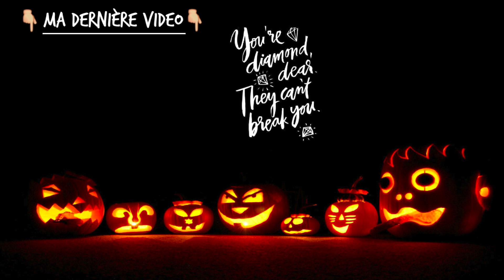🔮🎃 BEAUTY WITCH HALLOWEEN MAKEUP 🎃🔮 (2017)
Perruque EvaHair
15% sur le site avec le code « Diamond »

Informations supplémentaires :
Je filme avec un réflex Nikon D5200
Je fais les montages avec  Final Cut Pro X

N'hésite plus, rejoins nous :D ♥
Love Diamonds !